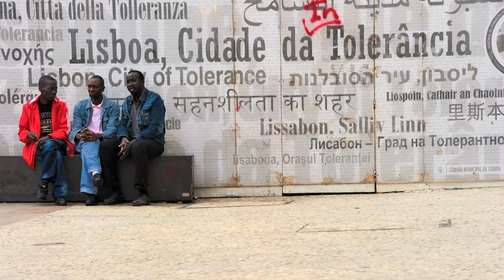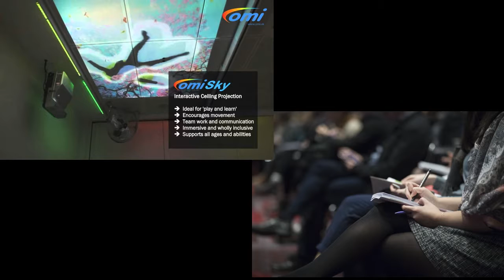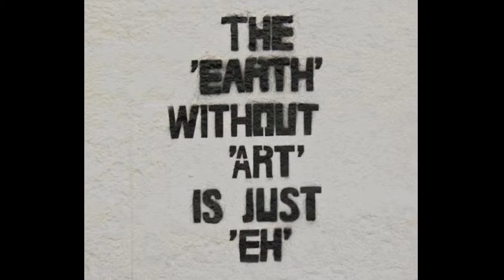PechaKucha UCP-FCH 2018 #03: MovArte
Project proposal on bringing Art to the Citizens' Commute in Lisbon, developed for the Master in Cultural Studies at Catholic University of Portugal, during the module of Culture, Production and Creativity.
Authors: Luiz Alberto Benevides; Marta Alves Silva ; Cristina Matos; Ekaterina Smirnova